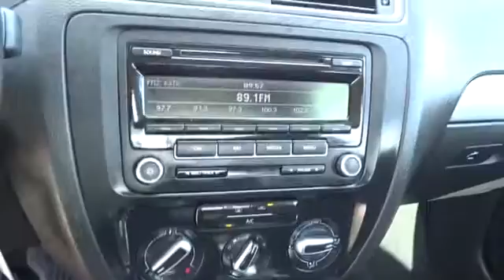2013 Volkswagen Jetta San Antonio, Austin, Houston, New Braunfels, Helotes, TX N61089A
2013 Volkswagen Jetta
2013 Volkswagen Jetta SE w/Convenience/Sunroof - Stock#: N61089A - VIN#: 3VWDP7AJ7DM402966

Gunn Nissan
12838 San Predro

This 2013 Volkswagen Jetta 2.5L SE is a cool car with great gas mileage! Clean Carfax! 85 Point Quality Inspection Performed! Includes 3 Month/3,000 Mile Limited Warranty! Equipped with Bluetooth , Cruise Control, Power driver seat, Power windows, Radio: RCD 310 w/CD Player, Remote keyless entry, and V-Tex Leatherette Seat Trim. Gunn Nissan, when we say Certified we show you the proof. Just ask to see the service records.Do you want it all, especially outstanding fuel efficiency? Well, with this wonderful-looking 2013 Volkswagen Jetta, you are going to get it.. Offers a winning ride-and-handling combination. Road & Track calls Jetta one seriously roomy sedan, with almost business class rear seating. Gunn Nissan - Come experience for yourself why we have the best reputation in San Antonio!